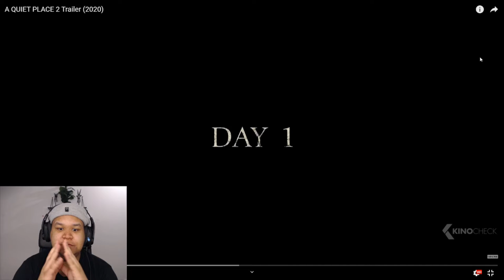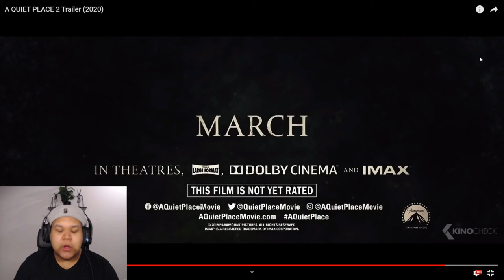The quiet place 2 trailer is out!!! Here is my reaction!